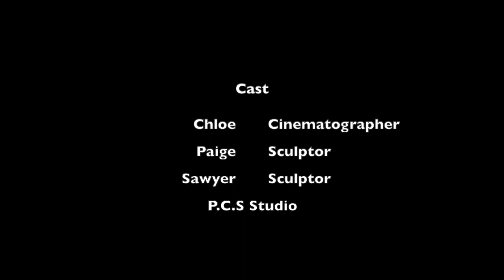The Balloon (Practice Film)